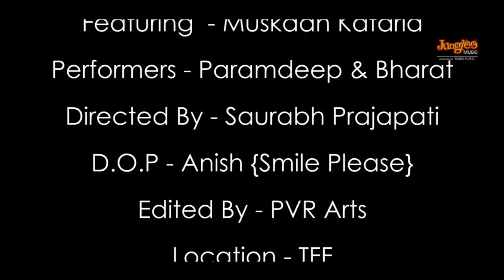Billionaire | Yo Yo Honey Singh | Baazaar | Dance by Faisal Khan | Latest Song 2018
Watch the dance video of 'Billionaire' from Baazaar, sung by the one and only Yo Yo Honey Singh!
This has been performed by Faisal Khan from the Dance India Dance fame.

Baazaar starring Saif Ali Khan, Radhika Apte, Chitrangda Singh & Rohan Mehra releases in cinemas 26th October 2018.

Singer /Music / lyrics : YoYoHoneySingh
Hook Line Singer : Singhsta
Music Produced by : YoYoHoneySingh
Additional Lyrics : Singhsta & Hommie Dilliwala

Video Credits-
Artist: Faisal Khan
Faisal Khan Production
Featuring: Muskaan Kataria
Performers: Paramdeep & Bharat
Directed By: Saurabh Prajapati
D.O.P.: Anish (Smile Please)
Edited By: PVR Arts
Location: TFF - Tera Favourite Food
Clothing Partner: Hip Hop Clothing India

Viacom18 Motion Pictures In association with Kyta Productions & B4U Motion Pictures presents 'Baazaar'
In association with Emmay Entertainment

Directed by Gauravv K Chawla

Produced by Viacom 18 Motion Pictures | Dheeraj J Wadhawan | Ajay Kapoor | Ishan Saksena | Sunil Shah | Monisha Advani | Madhu G Bhojwani | Nikkhil Advani

Operator Codes -

Rab Ne Fursat Se Banaya Tujhe

Billionaire : Lyrics :

VERSE 1
Chamke jaisey chamke hai aatish,
Hai tu indian par lage from marrakesh.

(City in Morroco)

Italy ka khayenge dono hum pizza,
Diplomatic passport mera chahiye No Visa.
Vegas ka hotel hoga MGM paanch Sitaara.

HOOK

Khol Bottal Khol ke bottal peg fada de yaara,
Yaar tera “Billionaire” le nazara,
Mehenga Hotel karke Total bill ayega bhaara,

FEMALE VERSE

Millionaires Billionaires lage mere peechey,
But i don’t care rakhu jooti ke neechey,
Ye tera cash nahi ye tera dil hai,
Jo mujhe tere paas teri aur kheechey.

RAP

Rab ne fursat se tujhe banaya top class,
Tarasha tujhe haaton se fir bheja mere paas,
Apna ghar chor baby mere paas hai do villas,
Dubai me Chivas California me grass.

Kyuki mai moti saahmi,
Gentlemen par haraami,
Gentlemen par haraami,
Gentlemen par haraami,
Charter ki tanki full
Chal mumbai to miami.

HOOK